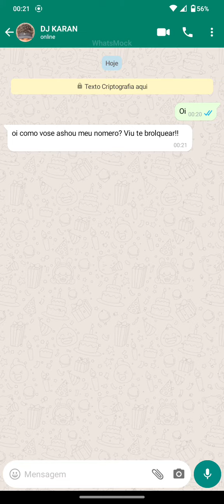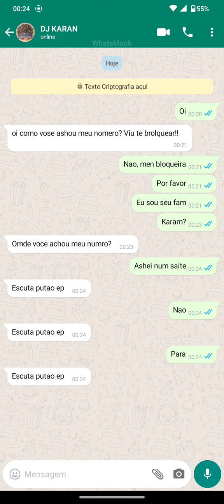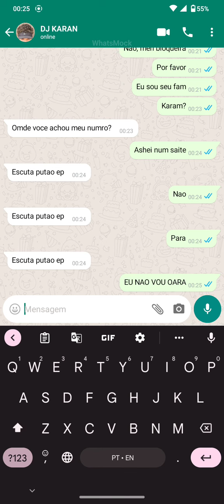ashei o NUMERO OFFICCIAL DO DJ KARAM.